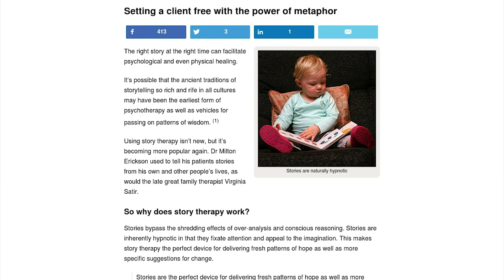Story Therapy - Why It Works & How To Use It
The right story at the right time can facilitate psychological and even physical healing. Story therapy is becoming popular again and in this video I'll explain why it works, and how to use story therapy with your clients.

If you're interested in taking your story therapy abilities further, read about our Powerful Stories training program here:

Sign up for Mark's weekly Clear Thinking newsletter for tips like this sent straight to your inbox:

Psychology is my passion. I've been a psychotherapist trainer since 1998, specializing in brief, solution focused approaches. I now teach practitioners all over the world via our online courses.

++Social channels++